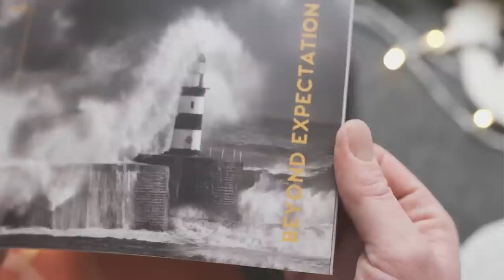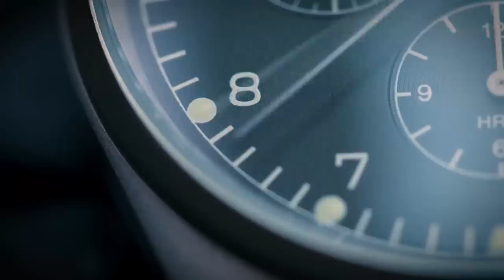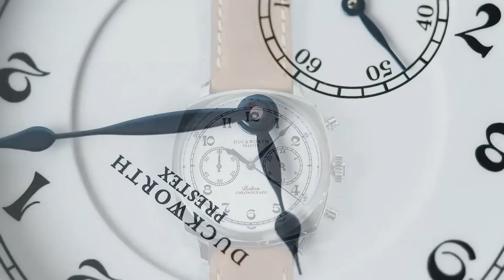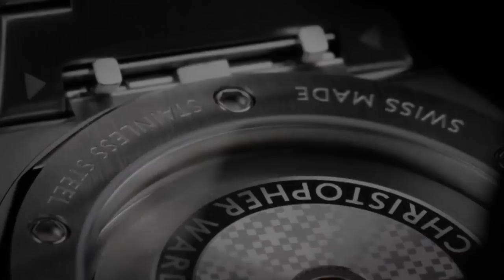10 British Watch Brands You Should Know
In this video we take a look at 10 British watch brands that you should know.

Check out the official Top Tier Ticker watch shop for affordable discontinued and pre-owned watches

Watch brands featured -
00:00 - Intro
00:05 - Farer
01:07 - Marloe
02:09 - Mr Jones
03:15 - Bremont
04:16 - CWC
05:16 - Duckworth Prestex
06:21 - Isotope
07:25 - Beaucroft
08:32 - AnOrdain
09:34 - Christopher Ward

My Top Amazon Recommendations -
Best Watch Box Under $100
Best Budget Casio ($30)
Polywatch (make any acrylic crystal look brand new)
Best Watch Under $250
The Ultimate Beater Watch

Meaning you pay no extra for the product but I get paid a small fee for directing you to it. I only ever link products I think are good quality and that are worth your time.